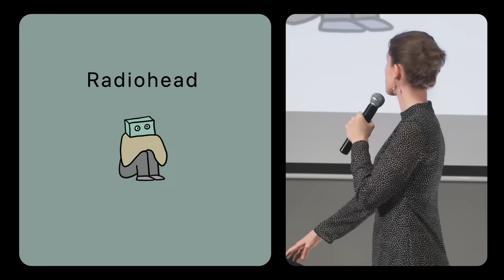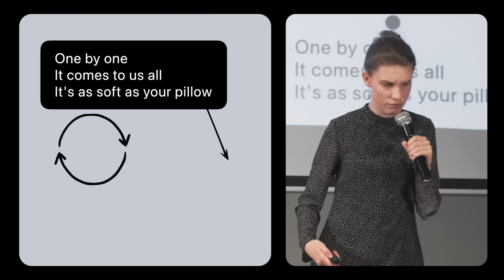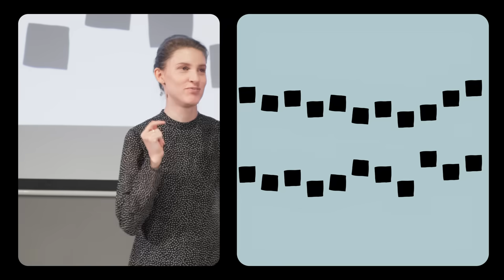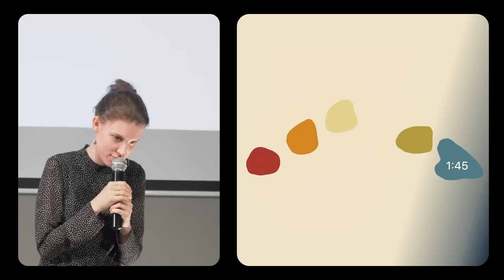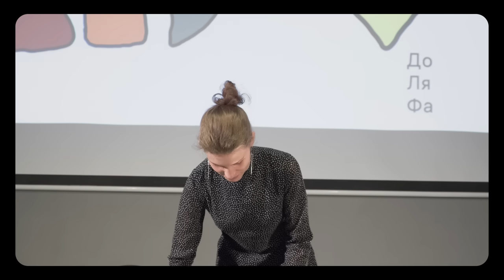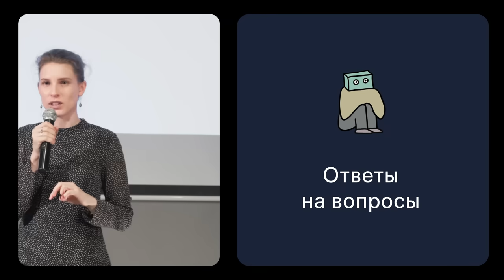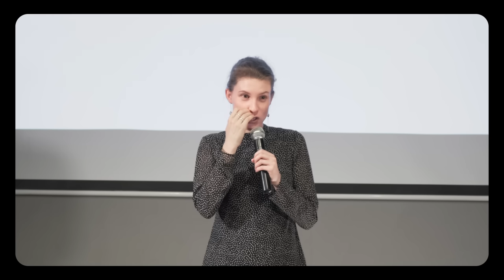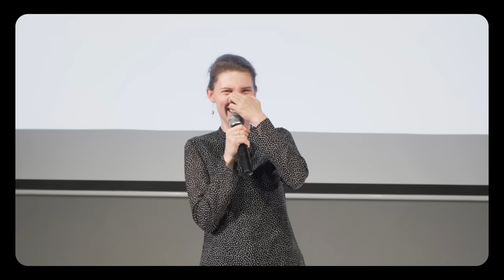Переосмысляю Radiohead. Лекция Анны Виленской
Я прочитала эту лекцию, потому что пересмотрела свою старую лекцию про Radiohead и поняла, что во многом не согласна с собой из прошлого. Тут я заново рассказываю про песни, про которые уже говорила, и про несколько других. Все течет, все меняется, я постепенно учусь понимать больше и лучше анализировать музыкальную ткань. Неизменным остается только мой восторг перед тем, что Radiohead делают музыку, которую я бы назвала академической, несмотря на то, что их относят к рок-музыке.

Эта лекция больше подходит для музыкальных "гиков", чем для тех, кто еще незнаком с Radiohead. Но я лелею надежду, что она пригодится кому-то, кто хочет разобраться в ней глубоко.

В сентябре я много где выступаю в центральной Азии, на Кавказе, на фестивале в Лиссабоне и в Америке. В октябре сейчас планирую лекции в Европе.

Мой курс в Страдающем Средневековье, где мне, наконец, удалось объяснить модальную гармонию

0:00 — Вступление
1:42 — Radiohead – скорее эстрадная или академическая музыка?
11:54 — Про образы из слов песен
21:59 — National Anthem
38:07 — Myxomatosis
51:39 — 15 Step
1:08:14 — Everything in its right place
1:25:40 — Kid A
1:36:35 — Итоги
1:42:25 — Ответы на вопросы (кстати, вопросы очень хорошие, получился отличный разговор в конце)